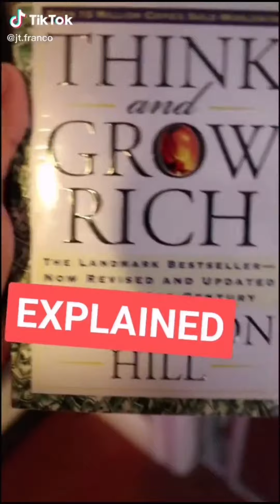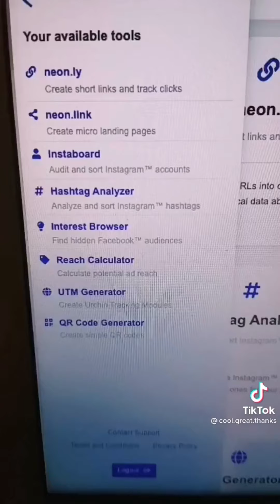Tiktok Compilation - Random